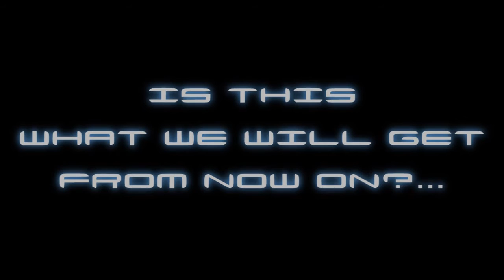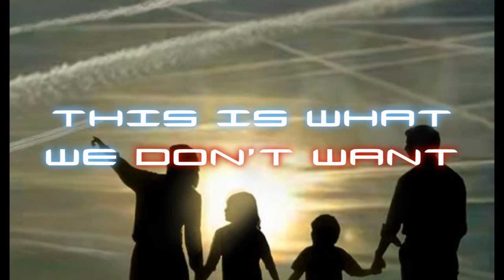Skylapse - How our sky will change?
Some weeks ago I took some nice timelapse videos with my Samsung Camera, the idea was to show how clouds change their shape through the daylight, but I had to stop collecting videos because one morning... I found the sky full of chemtrails. I knew about them, and I saw some trails sometimes, but I've never seen all that activity before in my country, and what is worse, those bastards have sprayed all that shit for almost 3 days! As a result, I felt myself strange, my throat and lungs inflamed during the following week, and a lot of people here catched a cold (in this period here it isn't the right time to cath a cold)... coincidence? Anyway, I grabbed my phone and shot some pictures, we had a pearl sky, and the sunlight made some almost disturbing rainbow streaks, obviously not due to the water drops in the air but I presume it was for the heavy metals leaved by chemtrails, in fact after that bad day, there weren't ANY clouds or rain at all for a week. I was searching for some infos about chemtrails, I'm scared now about what we will have to inhale in the near future...